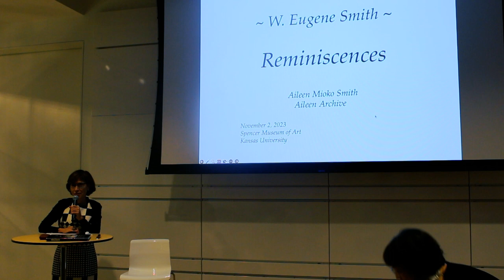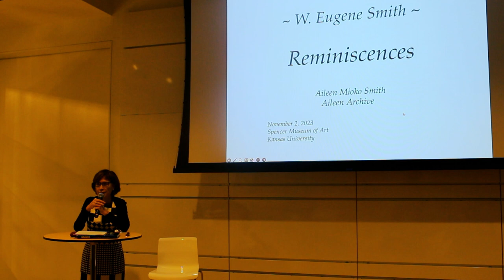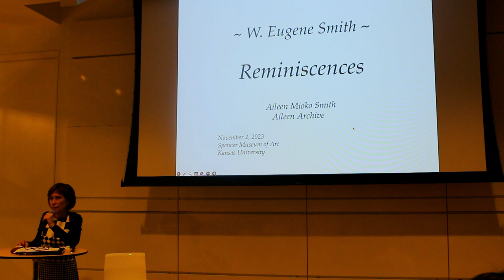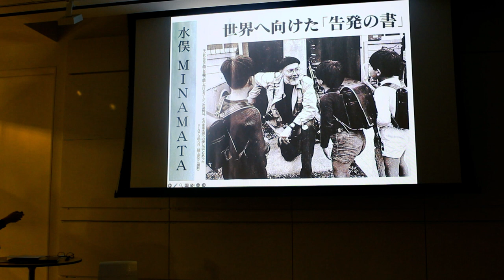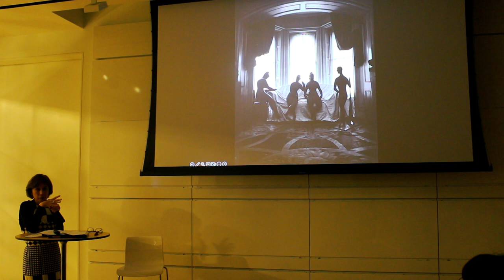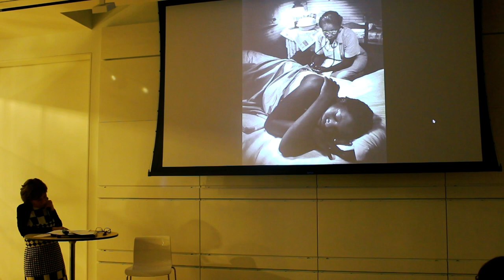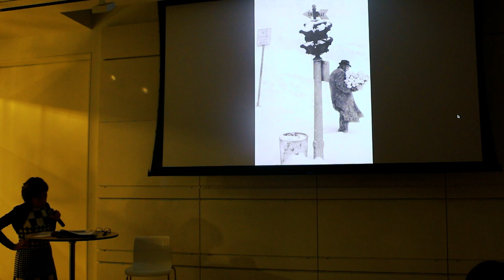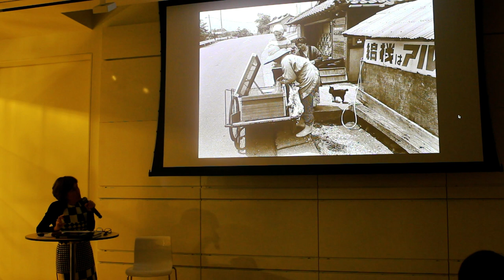Reminiscences: My Life with Eugene Smith | Aileen Mioko Smith | CEAS and Spencer Museum of Art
Aileen Mioko Smith talks about her life and collaboration with photographer W. Eugene Smith